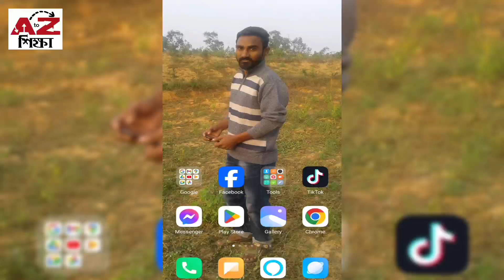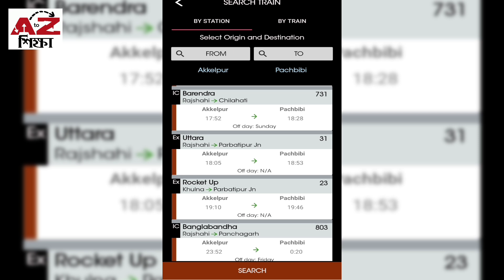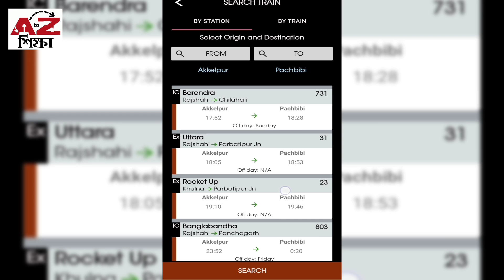আক্কেলপুর টু পাঁচবিবি ট্রেনের নতুন সময়সূচি | Akkelpur To Panchbibi Train Schedule | Train Journey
আক্কেলপুর টু পাঁচবিবি ট্রেনের নতুন সময়সূচি | Akkelpur To Panchbibi Train Schedule | AtoZ Shikkha | AtoZ শিক্ষা।